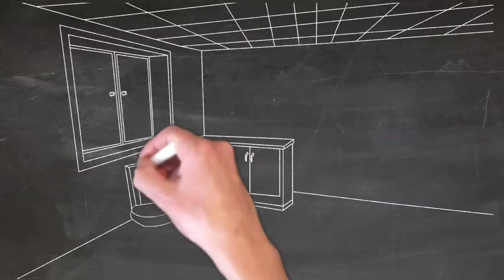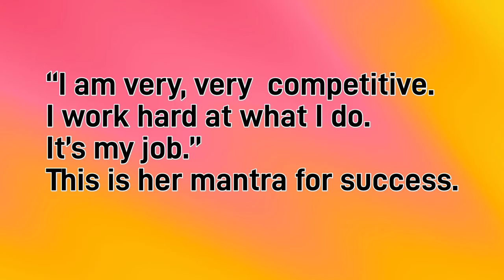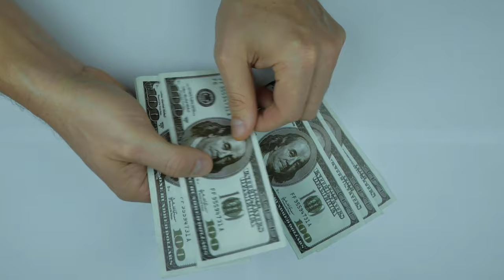Reach for the top | Class 9 English | Chapter | Animation - Part 2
This video explains Reach for the top Class 9 English.
You will get to know all about what is given in this chapter in full hindi Explanation | Animation.

1. Reach for the top class 9
2. Class 9 beehive chapter 7
3. Class 9 english chapter 7
4. Reach for the top class 9 in hindi
5. Reach for the top animation
6. Reach for the top class 9 part 2